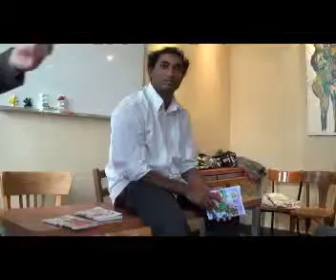Entre Coeur et Esprit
Après une courte introduction, Stephan Van Puyvelde présente Entre Coeur et Esprit lors de la séance carte blanche du Grenier Jane Tony du 05 Octobre 2013. Lecture de textes